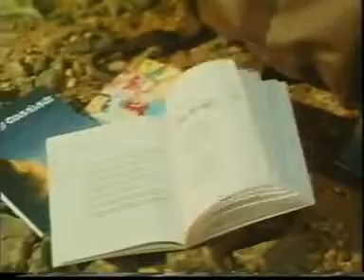Aathangara Marame - Kizhakku Seemayile Movie Song, AR Rahman